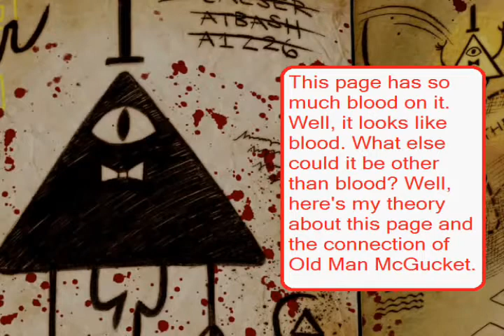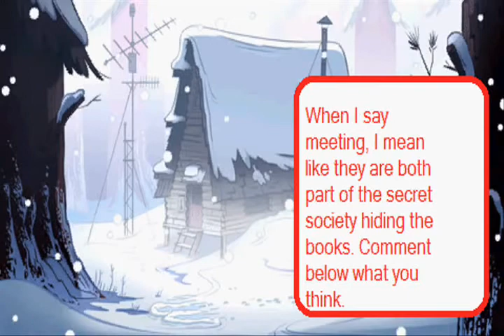Gravity Falls BIGGEST Secrets #1 Old Man McGucket